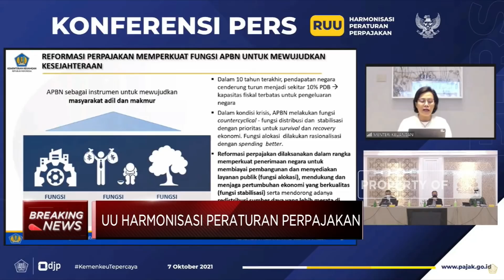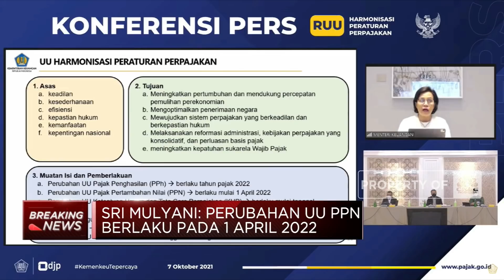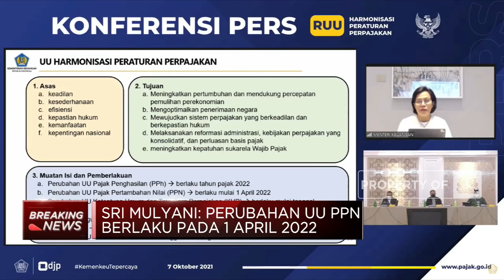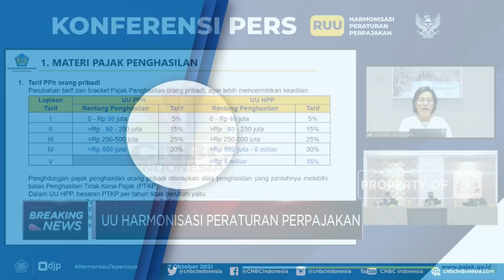Penjelasan Sri Mulyani Soal Perubahan UU HPP Terkait Pajak Penghasilan (PPh)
Menteri Keuangan, Sri Mulyani menyampaikan keterangan pers terkait urgensi reformasi perpajakan yang termuat dalam UU Harmonisasi Peraturan Perpajakan (HPP). Dimana UU HPP ini memuat isi tentang perubahan UU PPh yang berlaku untuk tauhn pajak 2022, Perubahan UU PPN hingga pajak karbon dan UU Cukai.

Seperti apa penjelasan Kemenkeu terkait UU HPP? Selengkapnya simak Breaking News, CNBC Indonesia (Rabu, 06/10/2021)